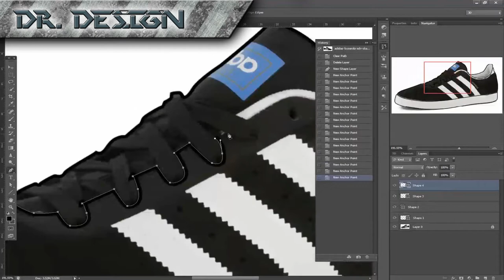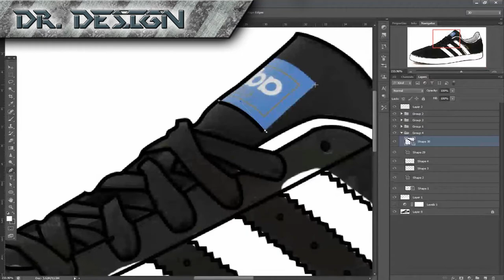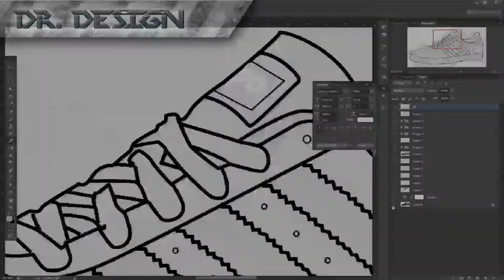Speed Art #4: Drawing of a shoe Adidas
If you like the video and you want more
pleas